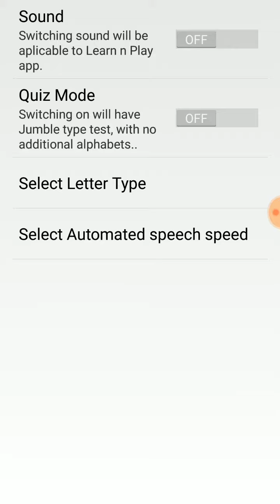Learn and play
Spelling Learning app for kids, easy and fun way of learning